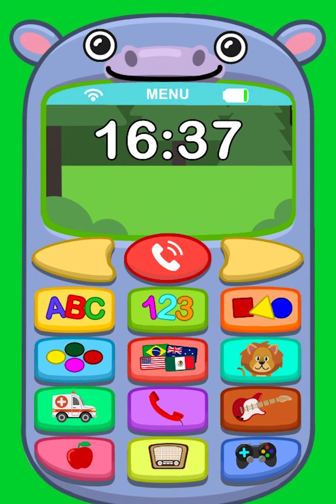Mon Téléphone Éducatif (Android/iOS)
Une cellule entière conçue pour les enfants d'apprendre l'alphabet, les chiffres...

Chaque enfant aime jouer avec un téléphone portable, et maintenant ils peuvent avoir un téléphone portable conçu pour eux !

Un menu plein de boutons, fait pour le plaisir et l'enseignement avec :
- Alphabet de A à Z avec lettres majuscules et minuscules avec illustration.
- Chiffres de 0 à 100.
- Formes géométriques (carré, cercle, triangle, rectangle, hexagone, pentagone et autres).
- Drapeaux de plusieurs pays, leur langue principale et photos de lieux touristiques (Brésil, USA, Argentine, Espagne, Mexique et 25 autres pays).
- Les couleurs et leurs nuances (différentes nuances de jaune, bleu, rouge et toutes les autres couleurs).
- Animaux avec illustration, photo et le son qu'ils émettent (chien, chat, souris, cheval, grenouille, mouton et plusieurs autres animaux).
- Moyens de transport avec illustration et photos (voiture, moto, avion, train, skateboard et autres).
- Instruments de musique avec illustration, photo et le son de l'instrument (xylophone, guitare, batterie, accordéon, harmonica et plusieurs autres instruments).
- Fruits avec illustration et photo (pomme, banane, raisin, ananas et plus de fruits).
- Il a la possibilité de composer et d'appeler en imitant un vrai téléphone portable.
- 10 mini-jeux de niveau facile pour les plus petits (jeu de course, messages emoji, jeu de serpent, blocs de construction, ramasser des pièces, vaisseau spatial et bien d'autres jeux).

Avec une horloge à l'écran et d'autres détails, il ressemble beaucoup plus à un vrai téléphone portable.
Il y a 6 options d'étuis animés sur le thème des animaux
Différents économiseurs d'écran et couleurs d'arrière-plan au choix.
Une façon différente d'apprendre avec beaucoup de contenu et d'interaction.

Disponible en 12 langues pour apprendre dans d'autres langues comme l'anglais, le portugais, l'espagnol, l'italien, le français et d'autres.

Cela rend tout plus amusant et personnalisé!

Meu Celular Educativo
Mein Pädagogisches Telefon
Mi teléfono educativo
Mon Téléphone Éducatif
Telepon Saya Pendidikan
My Educational Phone
Il Mio Cellulare Educativo
Мой образовательный мобильный
Το εκπαιδευτικό μου τηλέφωνο
هاتفي التعليمي
मेरा शैक्षिक फोन
孩子們在手機上學習